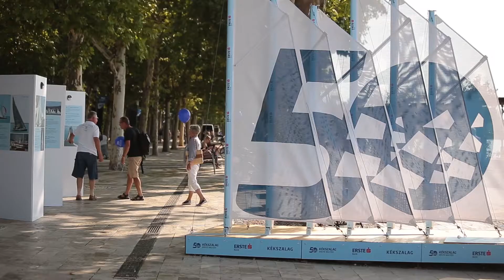Herendi díjak a Kékszalag 50. versenyén